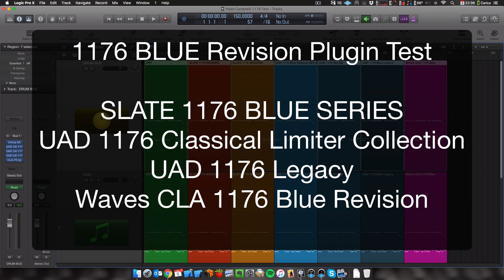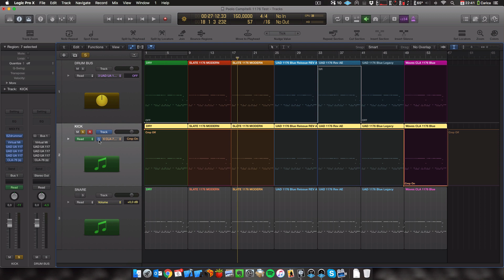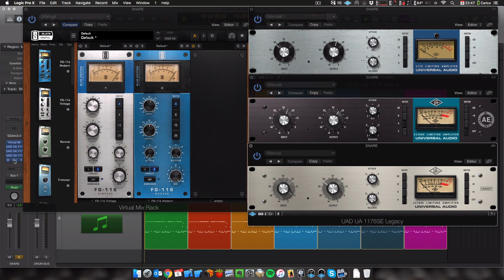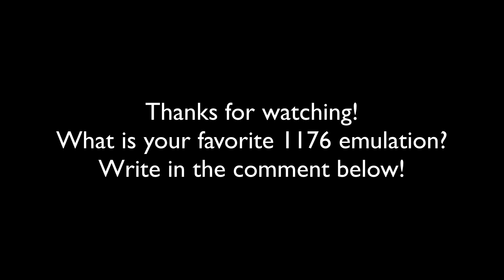Blue 1176 Test on Drums: Slate FG-116 VS UAD 1176 Classical and Legacy Collection VS Waves CLA76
A Small test of 1176 BLUE revision plugin test on Drums! Drum bus, kick and snare test, slower attack and fastest release. I have tried to match as much as possible the volume and the gain reduction, please note that every single plugin have a a different behavior.

Plugin tested:
FG-116 BLUE FET VINTAGE COMPRESSOR
FG-116 BLUE FET MODERN COMPRESSOR
UAD 1176 BLUE STRIP VINTAGE COMPRESSOR
UAD 1176 AE (Anniversary Edition) MODERN COMPRESSOR
UAD 1176 SE Legacy COMPRESSOR
WAVES CLA-76 1176 BLUE STRIPE COMPRESSOR

Tested on Drum Bus, Kick and Snare.